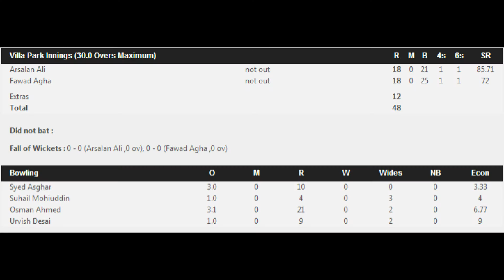Villa Park vs Youngsters (Game 1) - Villa Park Batting - 2014 APL Day T30